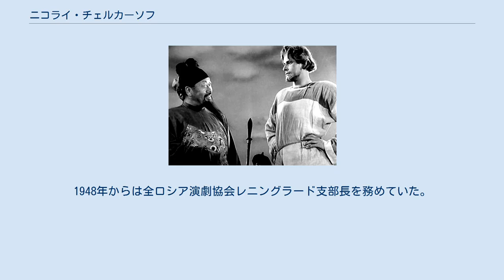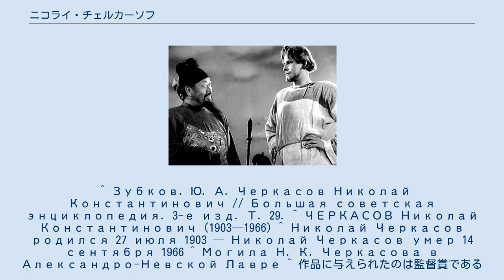ニコライ・チェルカーソフ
ニコライ・コンスタンティノヴィチ・チェルカーソフ（ロシア語: Николай Константинович Черкасов、1903年7月27日（ユリウス暦7月14日） - 1966年9月14日）は、ソビエト連邦の俳優である。
ソ連人民芸術家であり、レーニン賞と5つのスターリン賞を受賞している。
 1903年7月27日、サンクトペテルブルク（後のレニングラード）で鉄道員の家庭に生まれた。
1919年からマリインスキー劇場やН・ゴーリキー名称レニングラード・アカデミー・ボリショイ・ドラマ劇場などでパントマイマーとして出演し、1926年には舞台芸術専門学校を卒業した。
 その後は1929年まではА・А・ブリャンツェフ名称青年劇場に、1931年まではレニングラード・ミュージックホール (ru) とモスクワ・ミュージックホールに、1933年まではレニングラードの巡業劇団「コメディー」«Комедия» に、そして1965年までは国立ドラマ劇場に所属していた。
 1926年から1929年までは、自由劇場 «Свободный театр» で、人気の演目「パット、パターションとチャーリー・チャップリン」«Пат, Паташон и Чарли Чаплин» でピョートル・ベリョーゾフ «Пётр Берёзов» やボリス・チルコフと共演している。
彼らとは後に1927年の「息子」«Мой сын» や1940年の「スクリーンの上のコンサート」«Концерте на экране» でも共演した。
 1940年に共産党に入党し、1949年にソビエト平和防衛委員会に加入した。
1948年からは全ロシア演劇協会レニングラード支部長を務めていた。
第1次、第2次ロシア共和国最高会議の議員でもあり、1950年から1958年までは第3次、第4次ソビエト連邦最高会議の議員であった。
 1966年9月14日に63歳で死去し、アレクサンドル・ネフスキー大修道院付属のチフヴィン墓地に葬られた。
 ^ Зубков. Ю. А. Черкасов Николай Константинович // Большая советская энциклопедия. 3-е изд. Т. 29. ^ ЧЕРКАСОВ Николай Константинович (1903—1966) ^ Николай Черкасов родился 27 июля 1903 — Николай Черкасов умер 14 сентября 1966 ^ Могила Н. К. Черкасова в Александро-Невской Лавре ^ 作品に与えられたのは監督賞であるとの情報もある。
 Дон Кихот (фильм). Персоналии и награды. — Энциклопедия отечественного кино ^ Орден Александра Невского. — Вторая мировая война（2009年1月13日時点のアーカイブ）, Орден Александра Невского. — Ордена и медали СССР